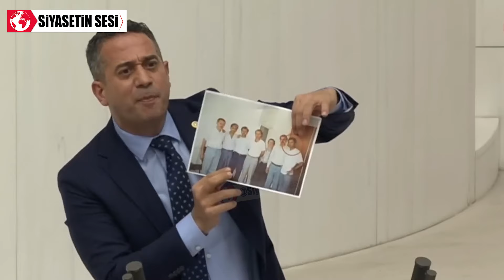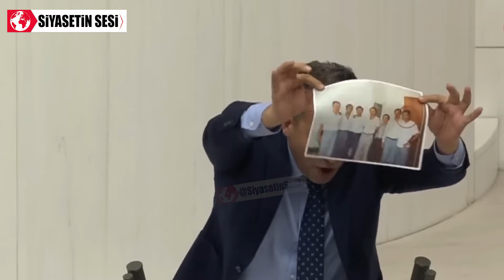Ali Mahir Başarır 'O Fotoğrafları İfşa Edince' Meclis Karıştı! 'Sen Busun Sayın Bakan!'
ali mahir başarır, o, fotoğraf, ifşa, edince, meclis, karıştı, sen, busun, sayın, bakan, sayın bakan,